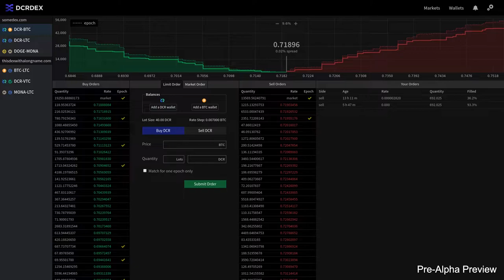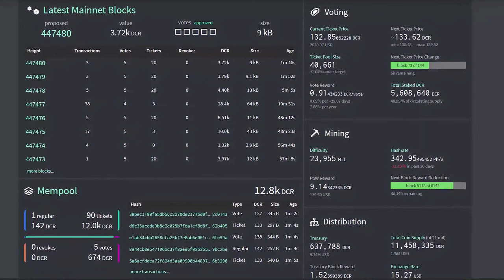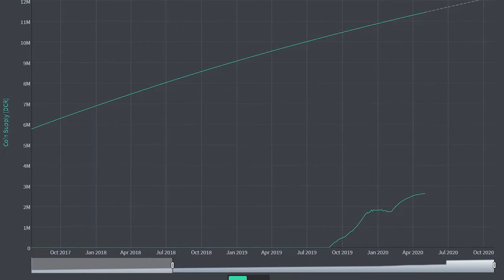Decred Construct DEX Interview Feat. Devs Brian Stafford and Jon Chappelow - Consensus 2020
Decred DEX Developers Brian Stafford and Jon Chappelow talk about the upcoming Decred DEX, Tiny Decred, and Blockchain Explorer dcrdata at Consensus 2020.